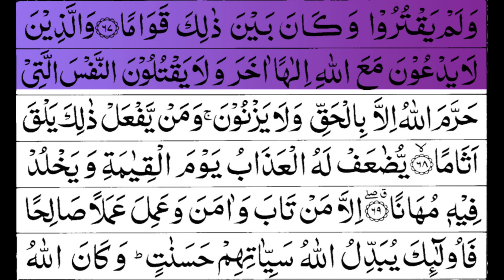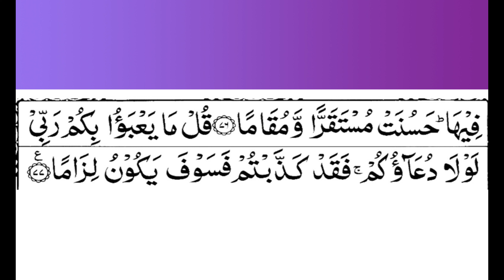Surah Al Furqan 25 | Surah Furqan Beautiful Voice With Arabic Text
Assalam-o-Alaikum !!!
Brothers !!!

Surah Furqan Beautiful Recitation With Arabic Text

Topics In This Video:
Surah Al Furqan Beautiful Recitation
Surah Furqan
Surat Furqan Full
Surah 25
Surat Al Furqan With ColorFul Arabic Text

Allah Hafiz !!!